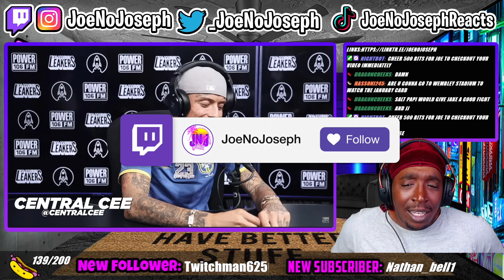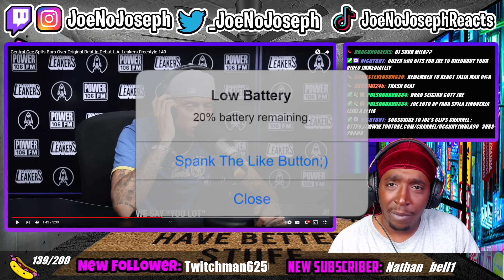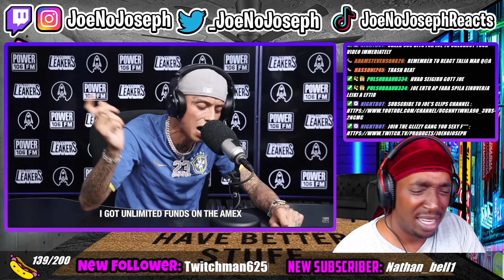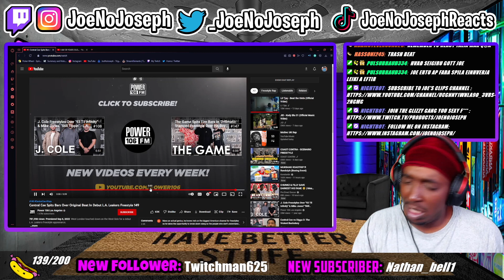American Reacts To Central Cee Spits Bars Over Original Beat In Debut L.A. Leakers Freestyle 149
Instagram.com/joenojoseph
Main Channel -Youtube.com/joenojoseph